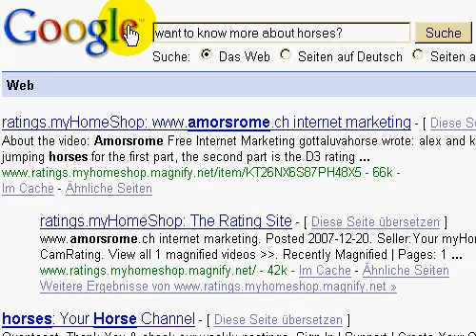films about horses